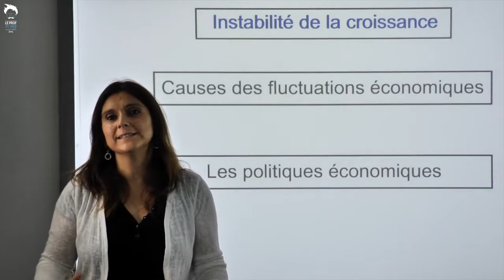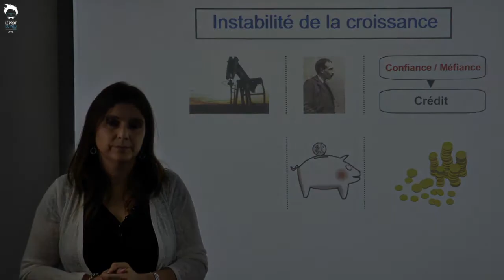Économie - Terminale : Les enjeux de l'instabilité de la croissance économique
Les enjeux de l'instabilité économique : un cours à savoir en Terminale ES, pour les DS ou pour le BAC.